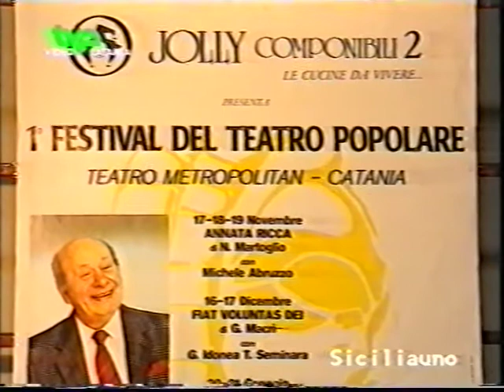1989 NASCE IL FESTIVAL DEL TEATRO POPOLARE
il festival del teatro popolare termine coniato da gilberto idonea per fare passare un termine edulcorato in sostituzione del termine vero: teatro dialettale. Dopo ventanni si continua ancora in questa mistificazione.